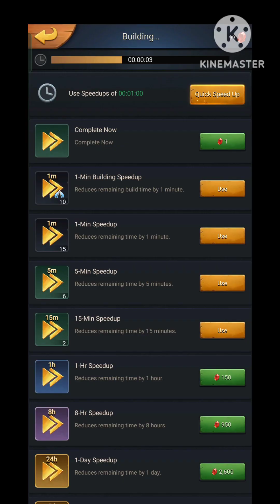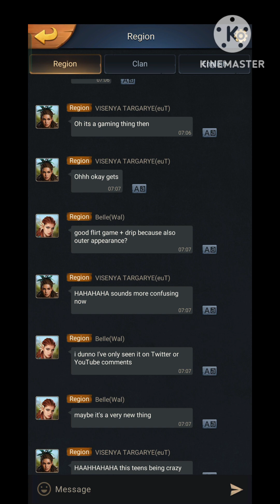PRIMITIVE ERA:10000BC(Early Access)-build,build,build,